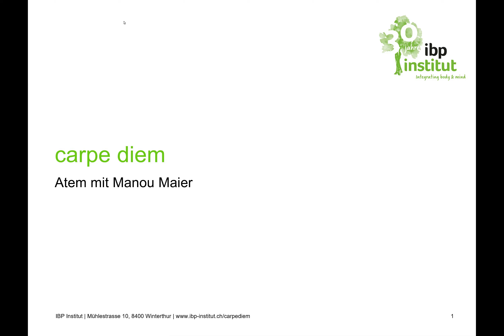Carpe Diem - Atem mit Manou Maier